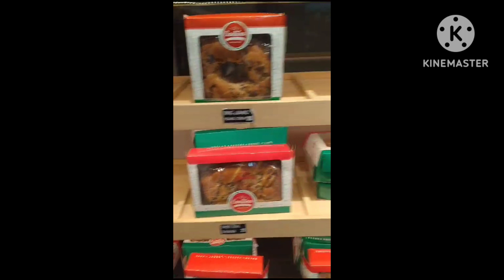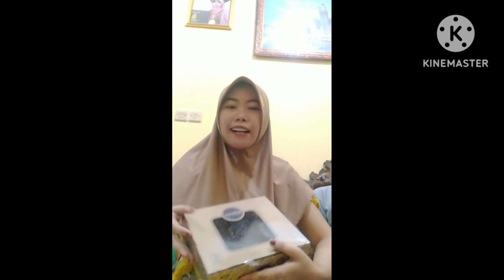A Day In My Life part 15